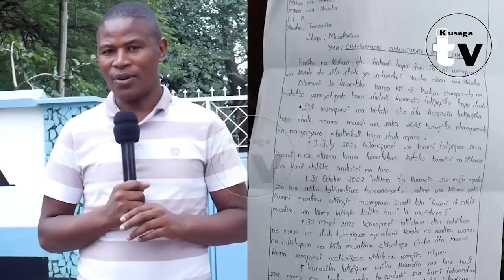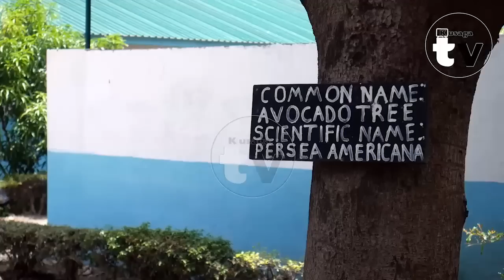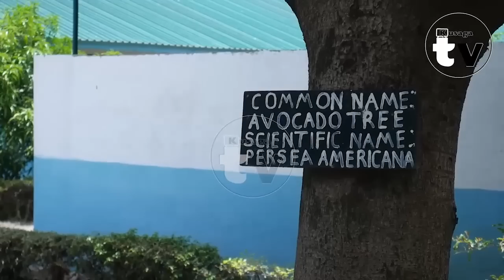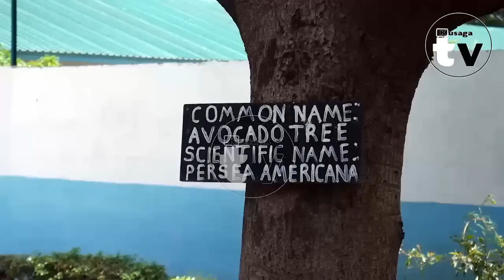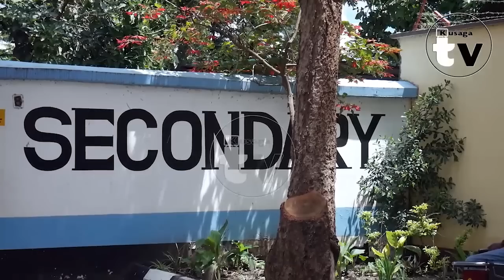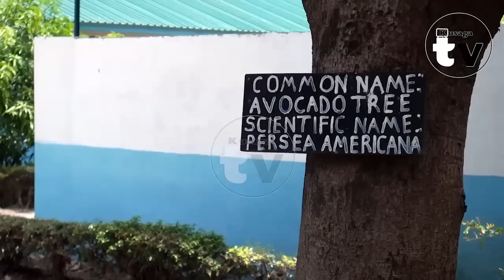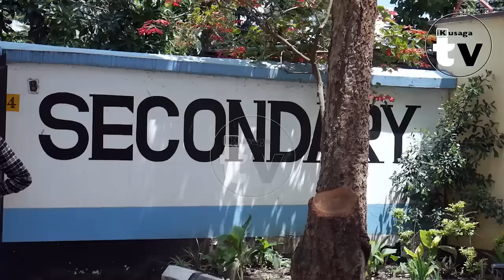SAKATA LA SHULE YA ARUSHA SEC WANAFUNZI KUANDIKA BARUA NAMNA WANAVYOTESEKA SHULENI KWA VIPIGO